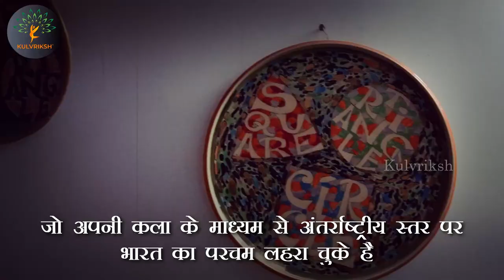What India's most senior painter said on freedom of expression | KULVRIKSH | Padmshree Jyoti Bhatt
In this clip of "Every family has a history, what is yours?", Kulvriksh tells about   the life struggles and journey of Padmshree Jyoti Bhatt

About Kulvriksh :
Start your family history journey today with Kulvriksh®. We are here to help you discover & write your personal family history.